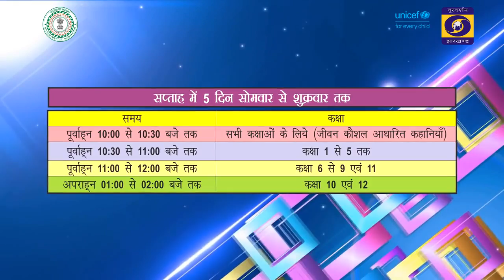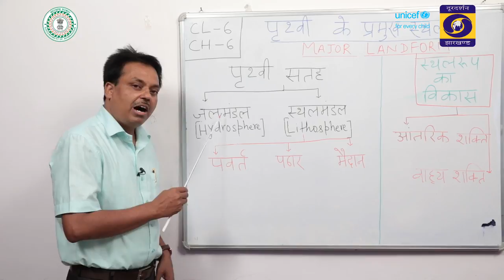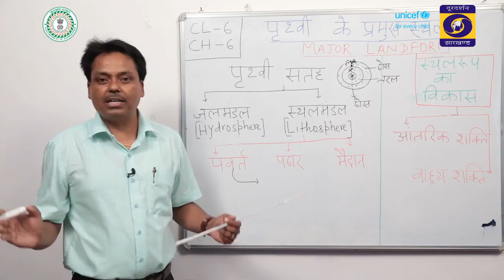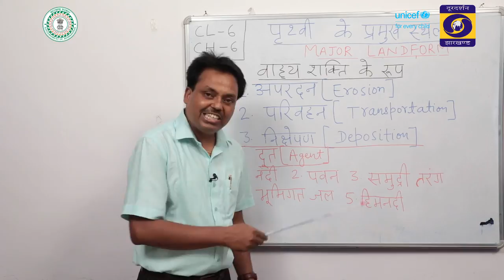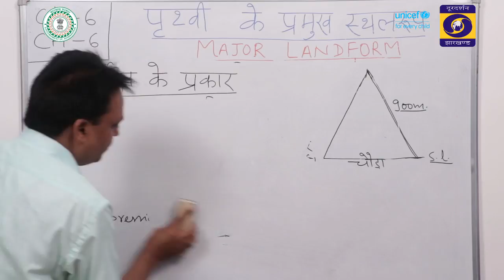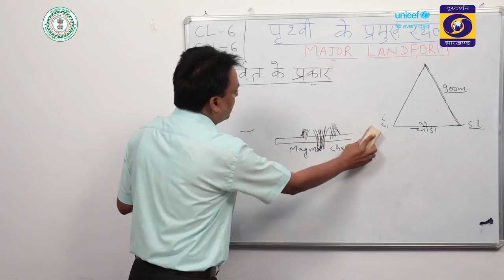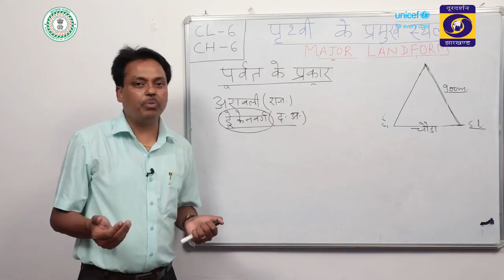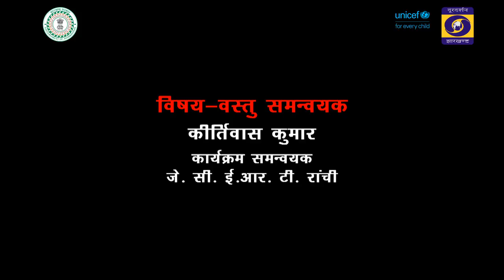W13 D3 S3 1100 Geo Prithivi Ke Sthal Roop 16 Julay 1 2